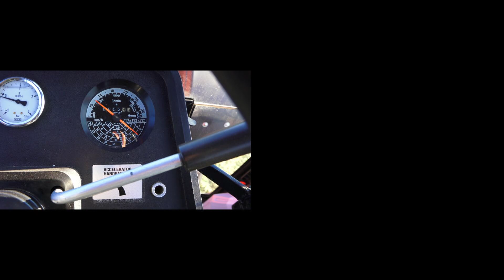IH 1246 RÖHE Power alt 2019 neue Power 2022 Kleinvollstedt Wittbek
IHC das PS Monster in 2:10 Lüttenvollstedt 2022 by GET POWER RÖHE
1:36 Deutz 130 06 Wittbek 2019